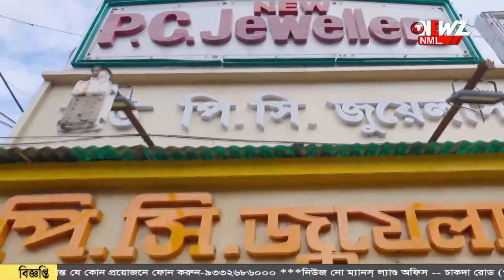লক্ষ্য রাম মন্দির। সাইকেল নিয়ে অযোধ্যার পথে দুই যুবক।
লক্ষ্য রাম মন্দির। সাইকেল নিয়ে অযোধ্যার পথে দুই যুবক। সাড়ে ৮০০ কিলোমিটার পথ সাইকেল যাত্রা শুরু করলেন তারা।